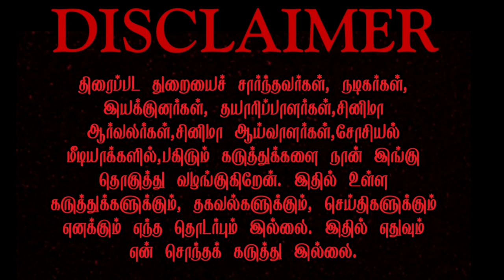Samaniyan Ramarajan - ராமராஜனை மீண்டும் திரைக்கு கொண்டு வந்த Rahesh happy birthday to you 💐💐💐